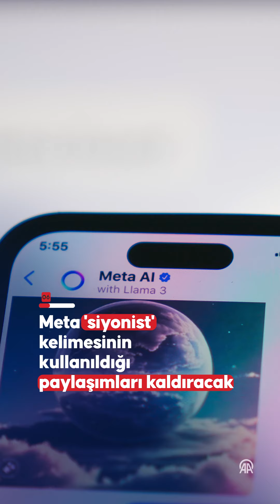TeknOn ile teknolojide bu hafta (05-11 Temmuz)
VESTEL’in katkılarıyla hazırlanan Türkiye ve dünyada teknoloji alanında öne çıkan 10 gelişme.